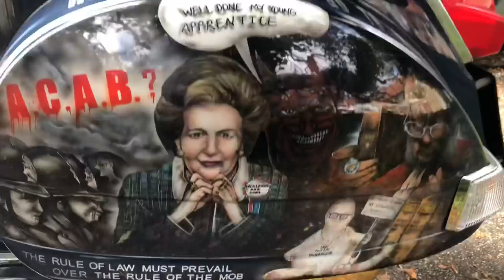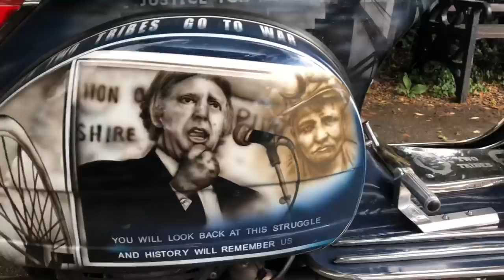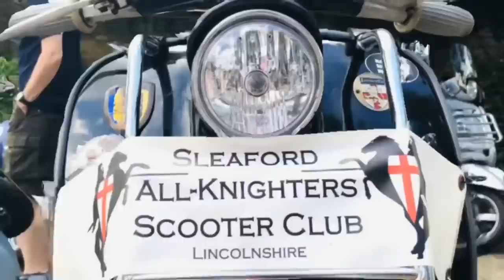“Kickstart at the Castle “ - Lincoln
Scooterists, Lambretta, Vespa, ska,2-tone , mods , skinheads , punks , northern soul , kickstart at the castle , Lincoln scooter rally , Lincoln Scooters , small faces , Paul weller